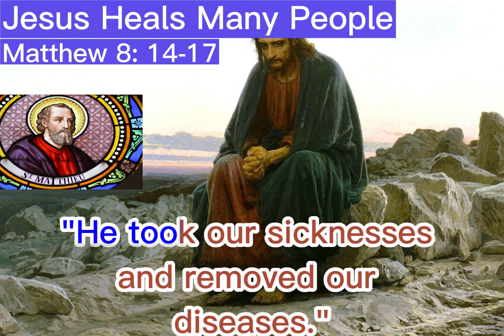Matthew Chapter 8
The Book of Matthew

Jesus Heals a Man with Leprosy
Matthew 8:1-4

The Faith of a Roman Officer
Matthew 8:5-13

Jesus Heals Many People
Matthew 8:14-17

The Cost of Following Jesus
Matthew 8:18-22

Matthew 8:23-27

Jesus Heals Two Demon-Possessed Men
Matthew 8:28-34

Deeper Melodies for the background music